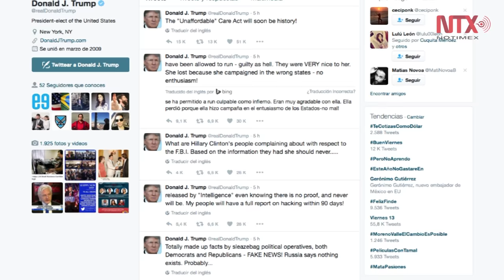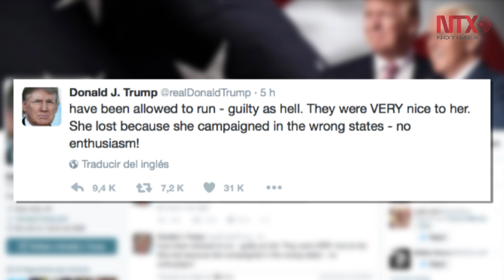Trump critica a inteligencia de EUA por filtrar informe comprometedor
En mensajes en su cuenta de Twitter, Trump expresó que el informe estaba compuesto por "hechos totalmente fabricados creados por sórdidos operadores políticos, tanto demócratas como republicanos "